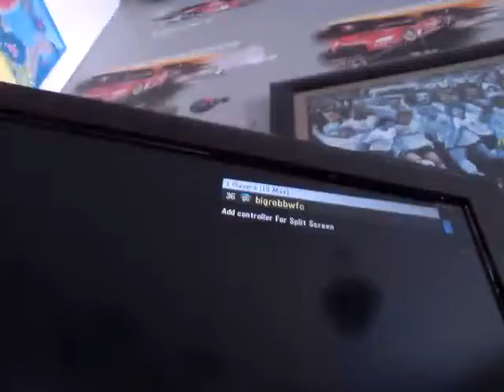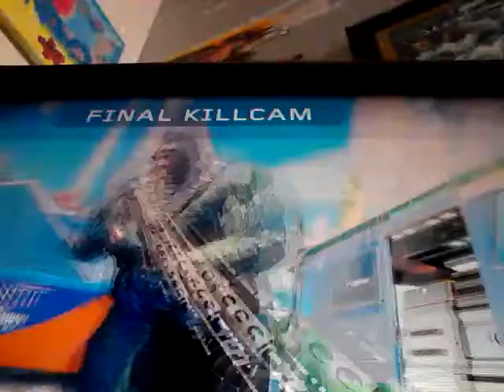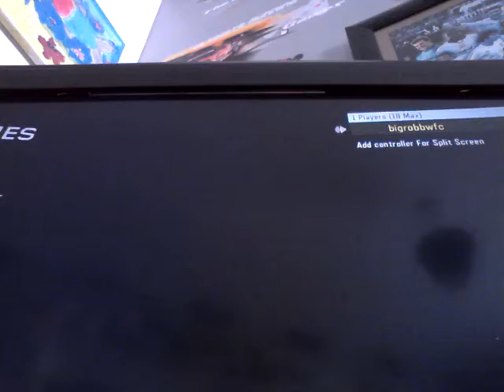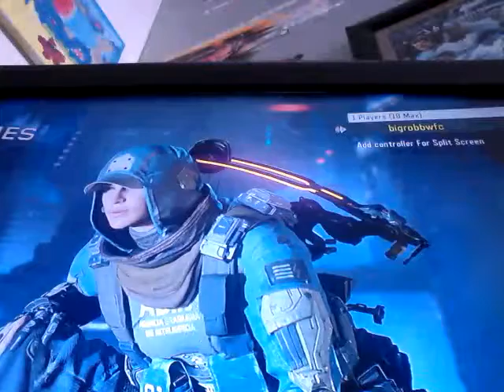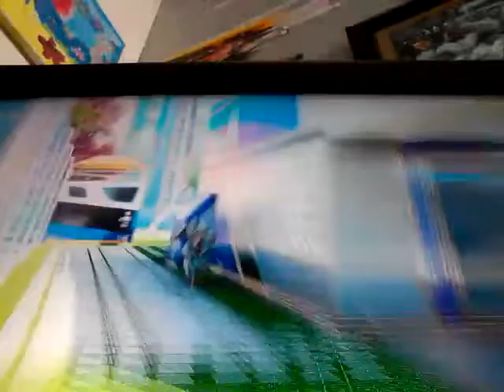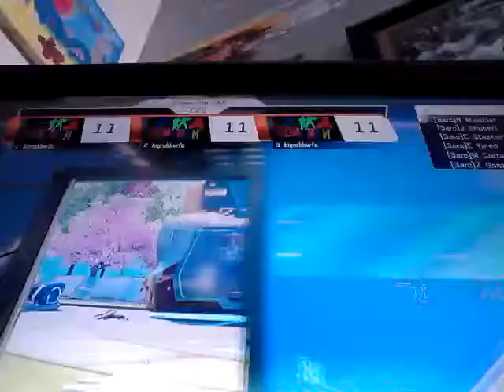Gun game / free for all with the VMP